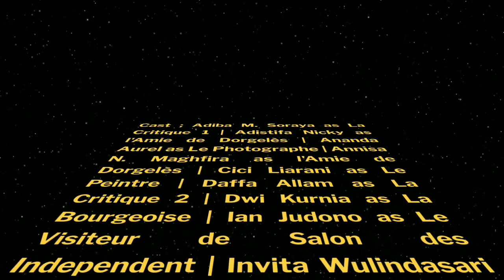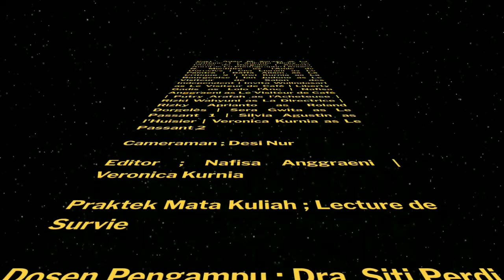Film Prancis - Naissance d'un chef-d'oeuvre (Lahirnya sebuah mahakarya)